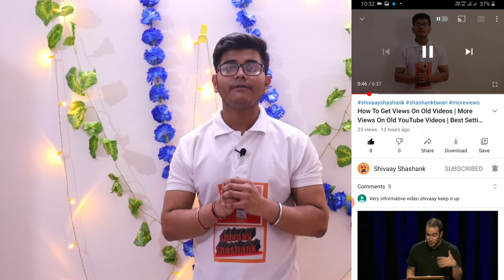5 New Features Of YouTube | YouTube Features 2021 | YouTube 2021 Monetization Policy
5 New Features Of YouTube | YouTube Features 2021 | YouTube 2021 Monetization Policy
Hello Guys!
and in this video I will tell you about 5 new features of youtube and this is very useful for every user of youtube application because after adding these 5 feature youtube app is more interesting and viewers will love this new features so please don't miss this video
If you also want to know about this 5 feature then please watch this video till the end